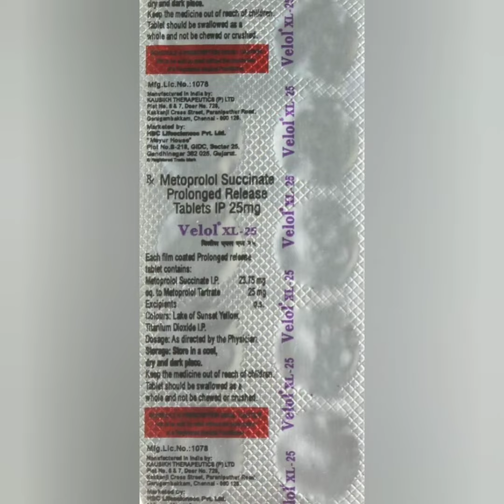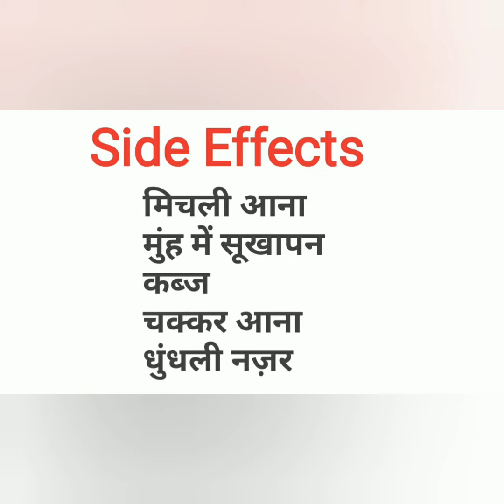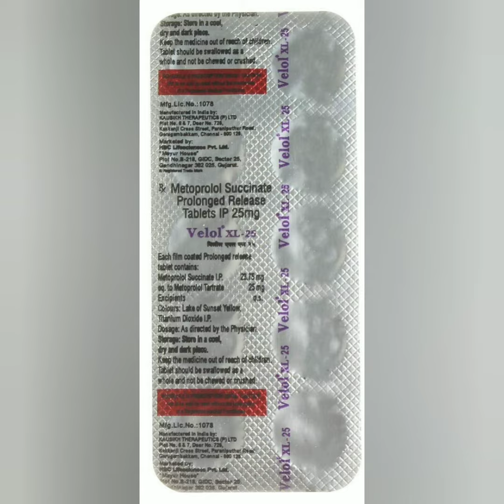Velol xl 25mg Tablets Complete information in Hindi